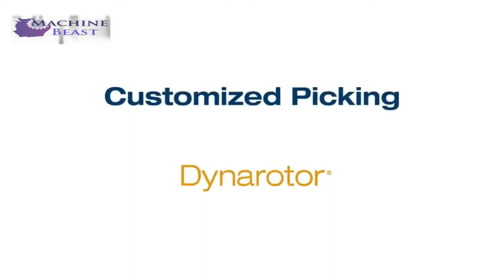Modern Agriculture Technology-Agriculture Farm Equipment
Be amazed with all the cool technology used for things some of us take for granted everyday, used to solve problems that some of us never knew existed or ever thought about!
 Learn something new about Agricultural advance technology
  The amazing people that invented these machines to make our lives better.
Multi-purpose videos for entertainment, ASMR, nostalgia (reliving your glory days), relaxation or educational.
Amazing new way of farming.
 Be amazed with all the cool technology used for things some of us take for granted everyday, used to solve problems in agriculture.
A hundred and fifty years ago, making tools for farm equipment required immense production, and this led to a spike in overall farm production.   Nowadays, making tools for farm equipment requires far less production, and has very little effect on overall farm production.   This is because a small increase in technology reduces the time it takes to produce a finished object, rather than increasing its overall size.